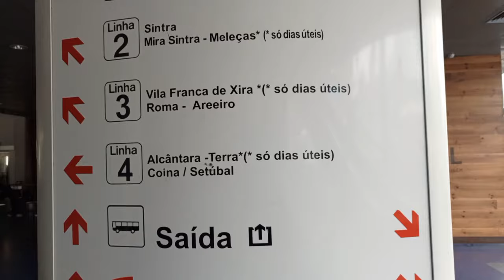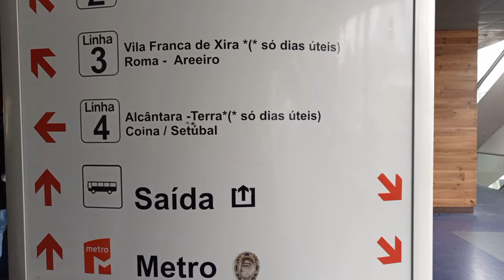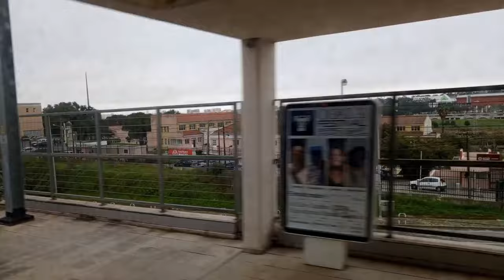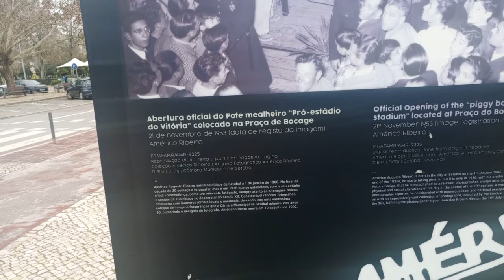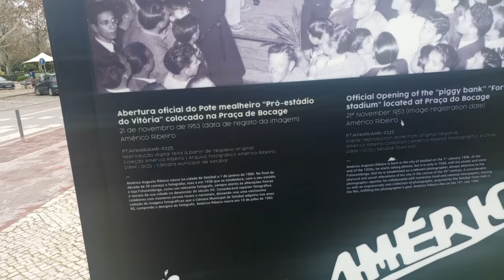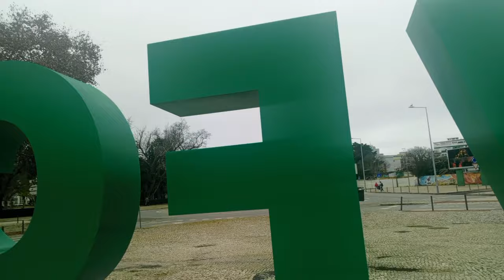VLOG- UMA VISITA AO BONFIM 🇵🇹🇦🇴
É uma cidade encantadora, não gravei mais sobre a mesma porque foi uma viagem cansativa e fiquei bastante desanimado do nada.